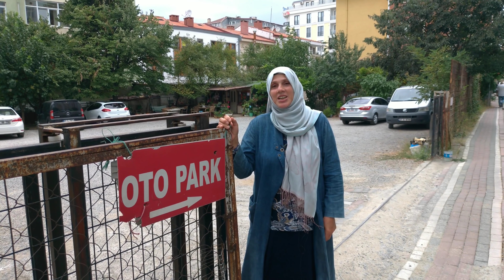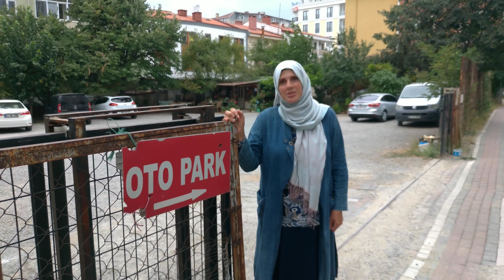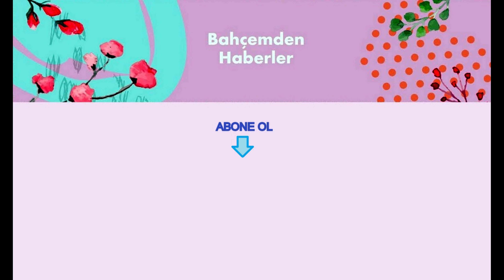80 Yaşındaki Otoparkçı Teyze ve Saklı Bahçesi | Misafir Bahçeler Bölüm 6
Merhaba çiçek  dostlarımız🌼

Bu videoda otopark işleten çevre ve doğa dostu Nazmiye teyzemizin hikayesini göreceksiniz. Otoparkın bir köşesinde yetiştirdiği türlü türlü çiçeklerle bir bahçe turu olacak. İyi seyirler...

Bu videodan sonra şu videolarıma da bakabilirsiniz ►

BAHÇEMDEN HABERLER
Burası, birçok farklı çiçeklerden oluşan renkli bir dünya. Bu kapıdan girdiğinizde biraz huzur, biraz neşe ile birlikte tefekkür edebileceğiniz bir ortam bulacaksınız. Dünya meşakkatleri arasında bir nebze de olsa ruhunuza terapi gibi gelecek görüntüler olacak. Bazen bu çiçekler sizi çok eskilere götürüp hatıralarınızda yaşayan sevdiklerinizi yâd edeceksiniz. Sevgiyle...💖